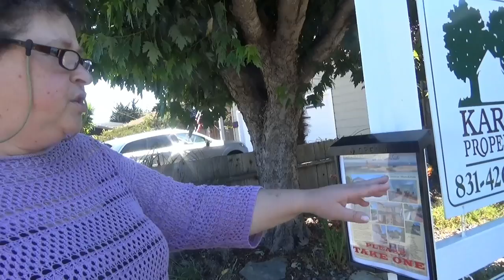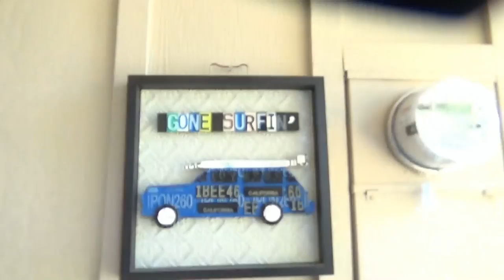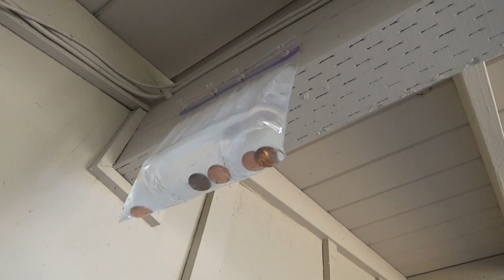США 4031: Смотрим дом в Санта Круз - 5 спален, $1,295,000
Смотрим дом в Санта Круз - 5 спален, $1,295,000
Ссылки на канале SiliconValleyVoice /школа Михаил Портнов: